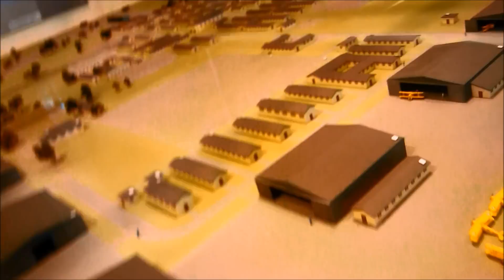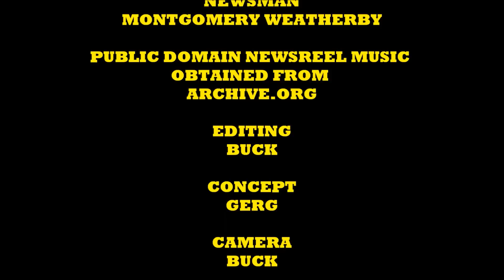Buck's Outdoors Episode 9 : Temora The City Of Tomorrow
We travel to the country town of Temora, a city on the move which is also home to the amazing Temora Aviation Museum.